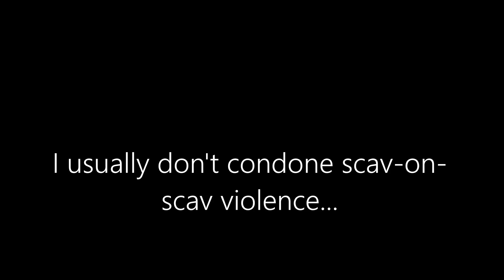I am Ironscav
[4.6.21]

In case windows video editor text is too shitty, here's what happened:
Spawned into storage on customs with me boy, and he (a pistoling scav) decides to yoink some gear from the nearest AI scav (behind which was another AI scav). So suddenly, I'm alone in raid. He was avenged, and all scavs I came across met the same fate.
[I believe it was 5 player scavs, 4 innocent scavs]